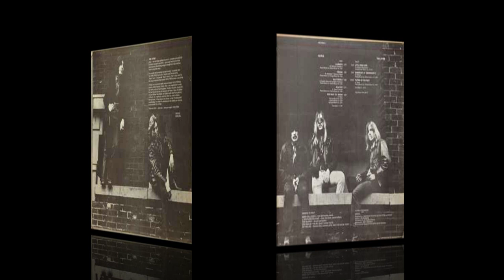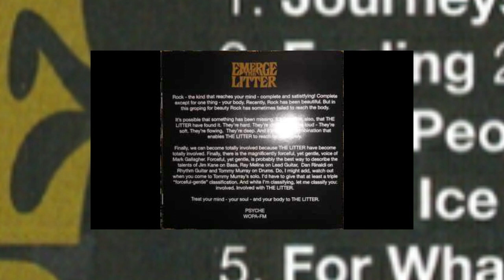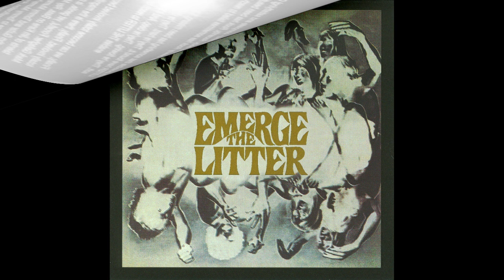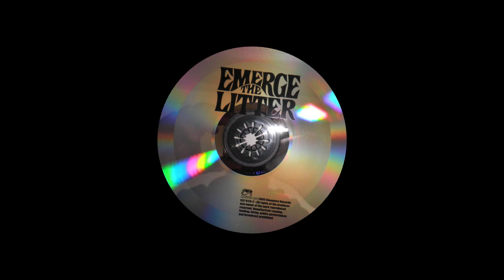The Litter – Emerge Psychedelic Rock, Prog Rock, Acid Rock 1969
(00:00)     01. Journeys Written-By – M. Gallagher*, R. Melina* 2:14
(02:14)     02. Feeling Written-By – J. Kane*, M. Gallagher*, T. Murray* 2:50
(05:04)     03. Silly People Written-By – J. Kane*, M. Gallagher*, R. Melina*, T.
                        Murray* 3:31
(08:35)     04. Blue Ice Written-By – J. Kane*, T. Murray* 3:10
(11:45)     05. For What It's Worth Written-By – S. Stills* 5:21
(17:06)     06. Little Red Book Written-By – H. David-B. Bacharach* 3:30
(20:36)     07. Breakfast At Gardenson's Written-By – R. Melina* 3:02
(23:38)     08. Future Of The Past Written-By – J. Kane* 12:37
Bonus Track
(36:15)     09. On Our Minds Written-By [Uncredited] – Mark Gallagher, Sean
                        Jones 2:15
Distributed By – Uni Distribution
Manufactured By – UNI (8)
Bass, Bass [Fuzz], Effects – J. Worthington Kane*
Drums, Percussion – Tom Murray (3)
Electric Guitar [Lead], Acoustic Guitar, Backing Vocals – Ray Melina
Engineer – Jim Bruzzese
Lead Vocals, Backing Vocals – Mark Gallagher
Producer – J. Worthington Kane*, Punch (7), The Litter
Rhythm Guitar, Backing Vocals – Dan Rinaldi
Bonus track taken from 7" single from 1970